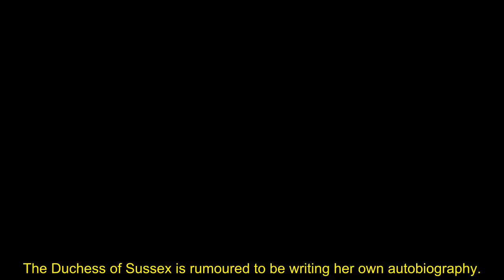Royal Family LIVE: Princess Kate 'braced' for 'bitter' bombshells in Meghan Markle's book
Princess Kate is "braced" for even more bombshells from Meghan Markle in her new memoir but she won't fight back, a royal expert has claimed.

The Duchess of Sussex is rumoured to be writing her own autobiography.